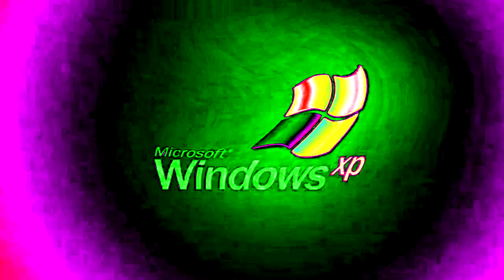(REUPLOADED) Respondview 2 Windows XP Effects Extended